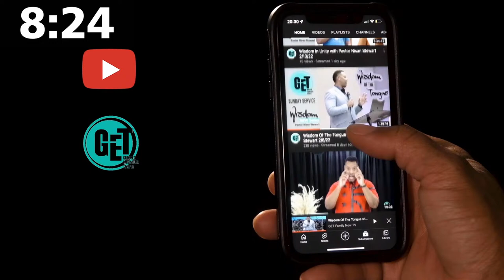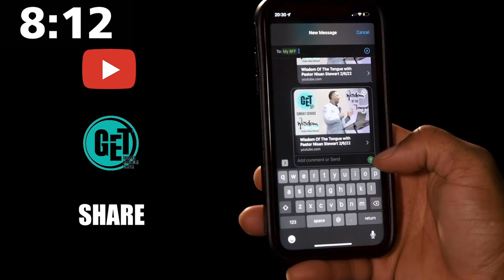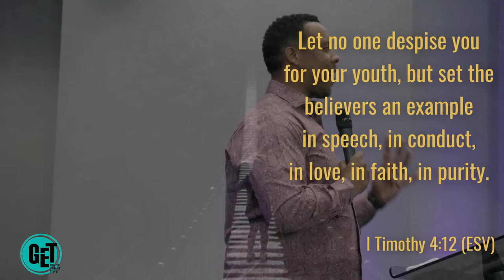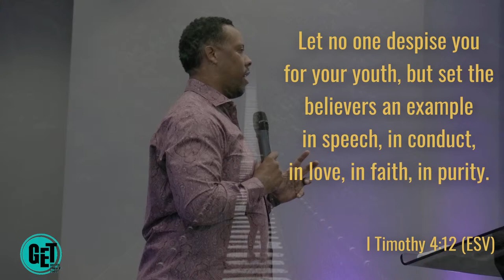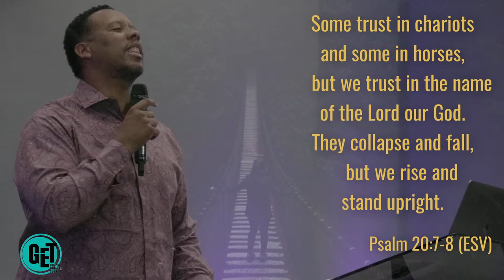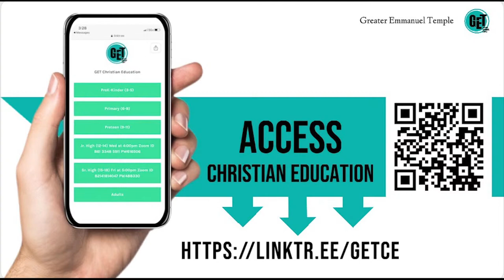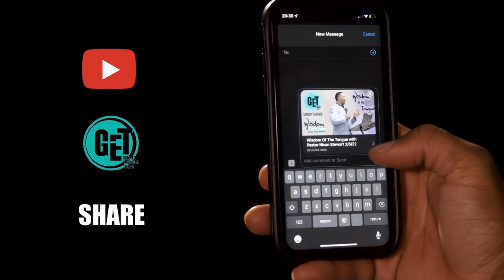'The Other Side of This' - with Pastor Nisan Stewart 6/12/22